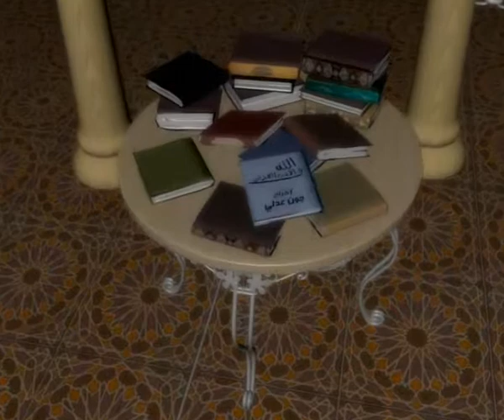الله في الأدب العربي 22 نجيب محقوظ - الترك والتضحية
برنامج يناقش الصورة التي رسمها الأدباء عن الله في ضوء ما أعلنه الكاب المقدس عنه
يقدمه د. ماهر صموئيل
ويذاع اسبوعياً على سات7